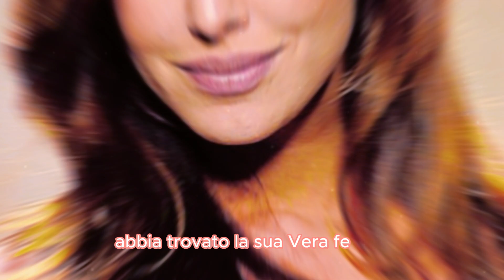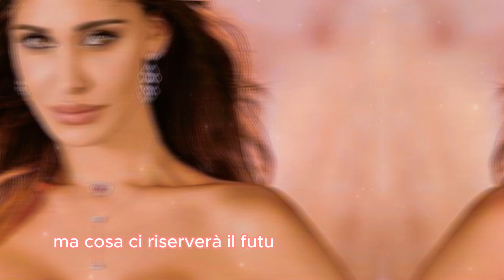Belen Rodriguez: Amore Infinito con Elio Lorenzoni! Cosa ci Riserva il Futuro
Oggi vi sveliamo i segreti dell'amore tra Belen Rodriguez ed Elio Lorenzoni. Dopo aver condiviso con voi le ultime novità sull'inizio di questa storia d'amore, siamo pronti a esplorare il loro viaggio.